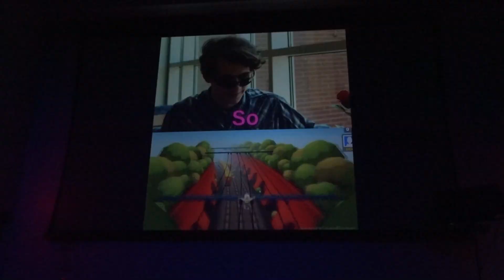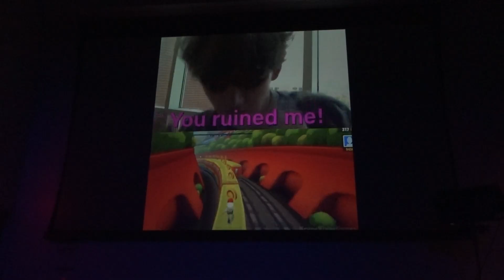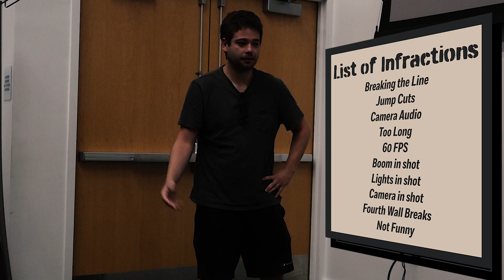Death of a Filmmaker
The ending to our epilogue...this is what happens when you go to Film school.

Psuedo Chesterton: OUT NOW!!

geniuswriterian
kap919_003